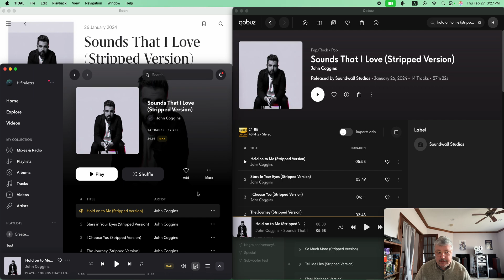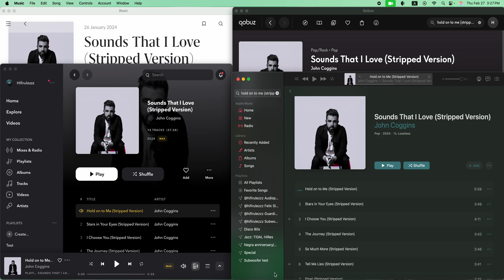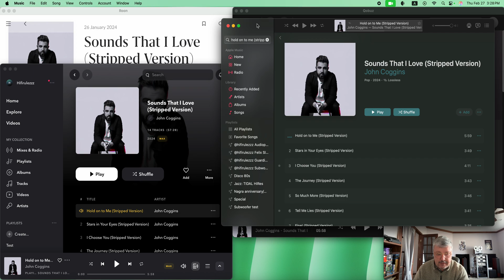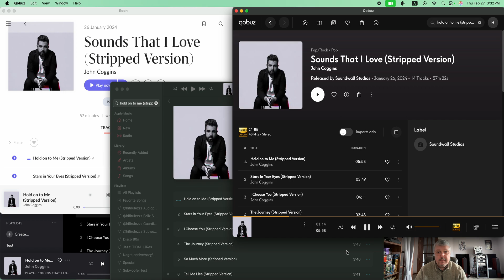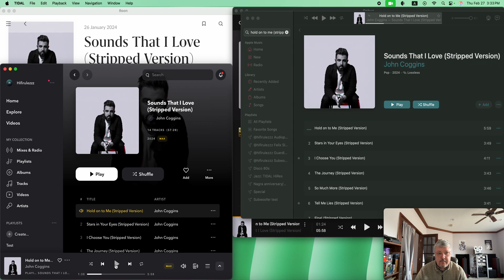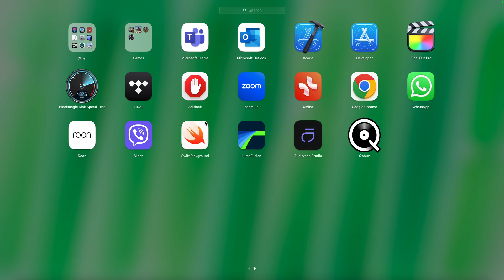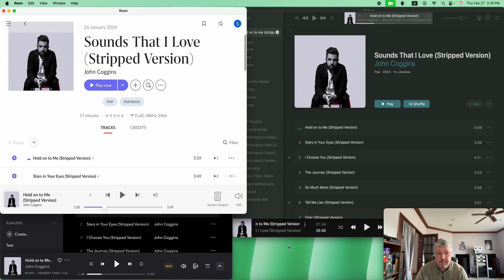Why Do Hi-Res Streaming Services & Players Sound Different? A 2025 Investigation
In 2025, all streaming services should be delivering bit-perfect audio—just downloading the FLAC file and sending it directly to the DAC (internal or external). But my testing shows something unexpected:

No two services or players sound the same!

I tested Apple Music, Tidal, and Qobuz using multiple playback apps:

Apple Music app
Tidal app
Qobuz app
Roon
Audirvana
I used both the built-in DAC on my Apple computer and an external high-end DAC, and the differences were still there! Why? Are services or players applying hidden processing, DSP, resampling, or compression?

🔍 Key Discussion Points:

Why does the same hi-res FLAC file sound different across services and players?
Are streaming platforms modifying or processing the signal?
Are any of these services truly bit-perfect, or is something being altered?
How can we push for transparency and demand real bit-perfect streaming?

Have you noticed similar differences? Share your experiences and let’s raise awareness!
Which service or player sounds the most accurate to you?
How do we demand a truly lossless, unaltered experience from streaming providers?
This issue affects audiophiles and music lovers who expect true hi-resolution sound quality. Let’s make our voices heard and push for real, bit-perfect playback across all platforms.